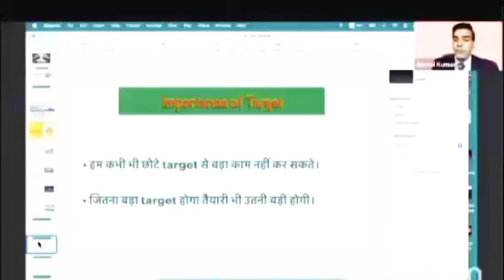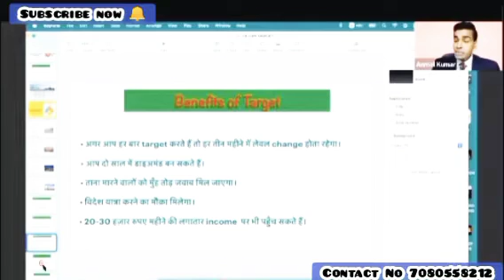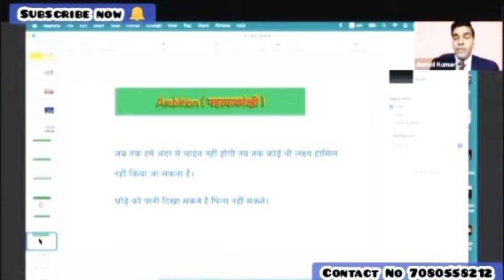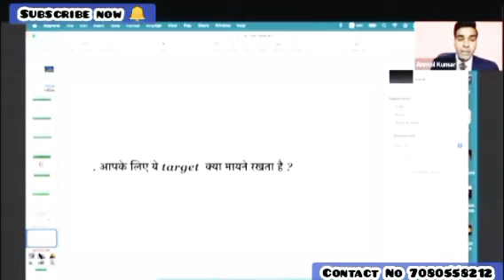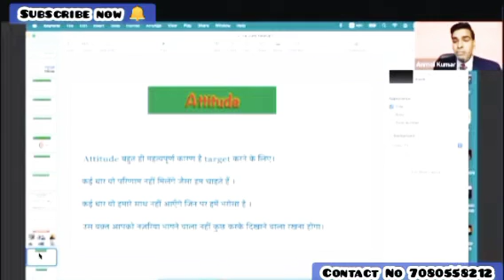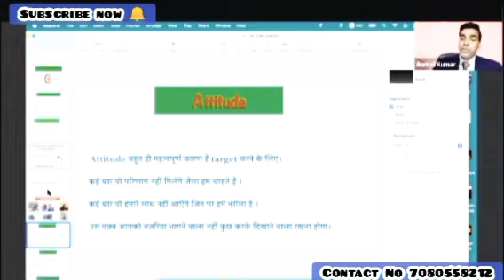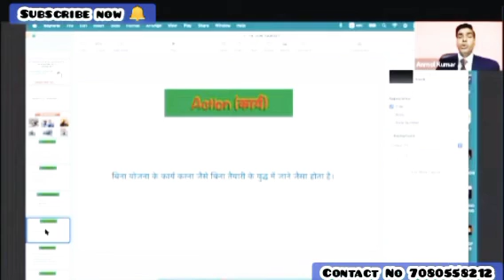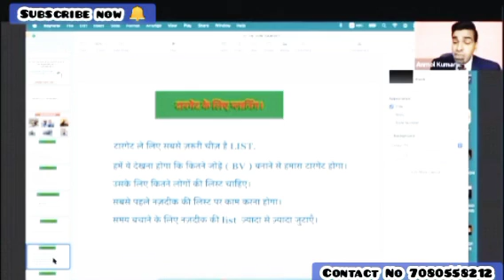how to qualify target ।।sefe shop।। 🎯Target 🎯 कैसे जीतें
how to qualify target ।।sefe shop।। 🎯Target 🎯 कैसे जीतें network_marketing safe_shop safe_shop narsi_grewal mlm network_marketing yogesh_yadav businesswoman devendra_sharma harshvardhan_jain harshvardhan motivational